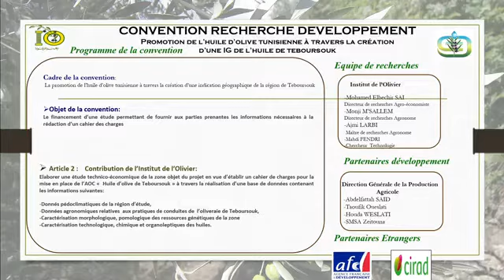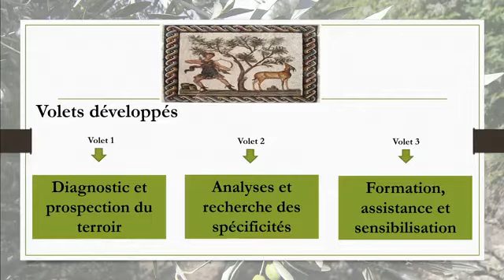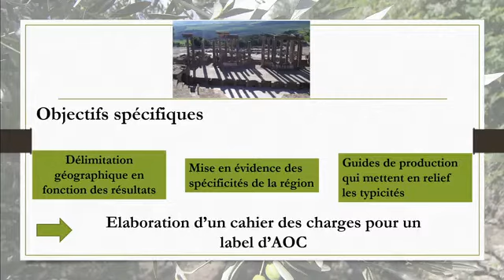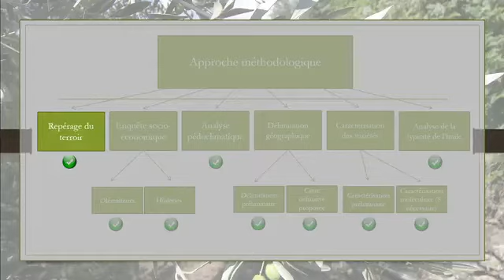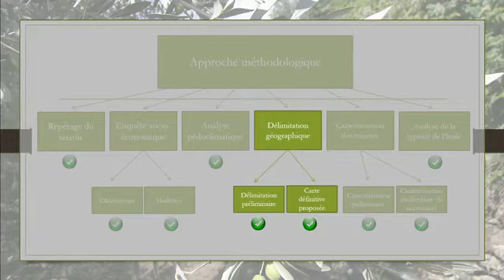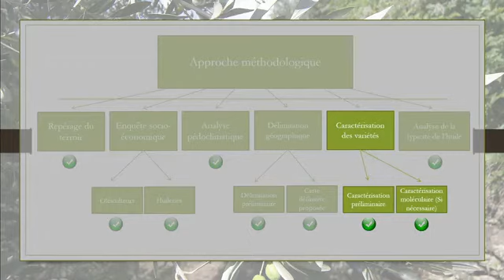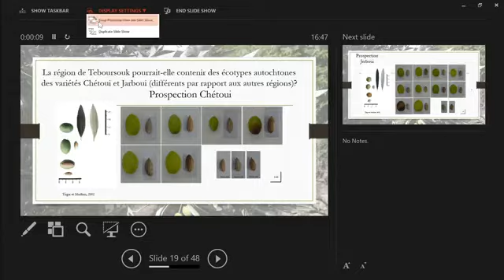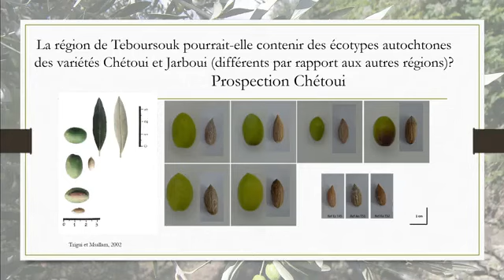Mahdi Fendri. Valorisation des huiles d'olive du nord de la Tunisie : Expérience de Teboursouk